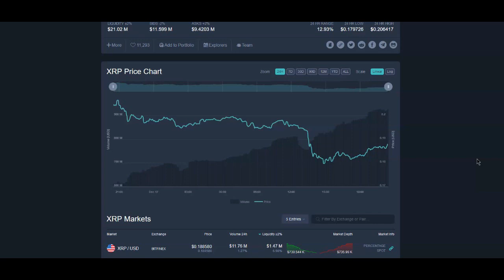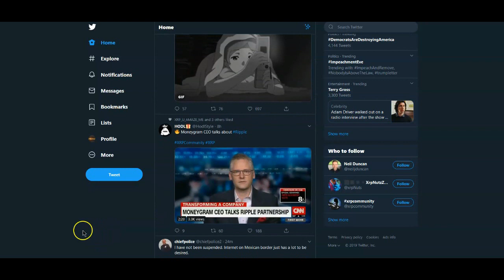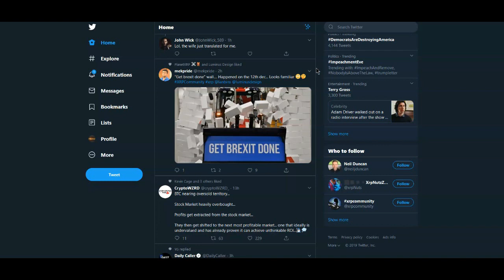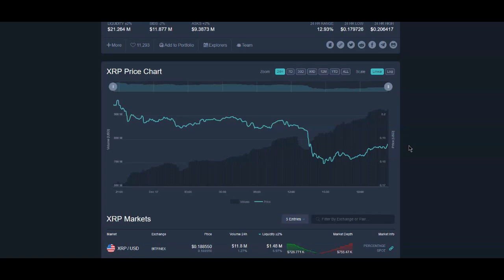Ripple XRP: Buy The Dip Or Cry The Dip... Which Are You Doing?